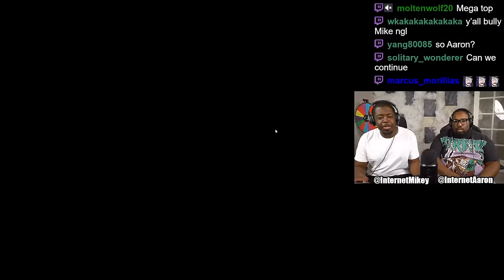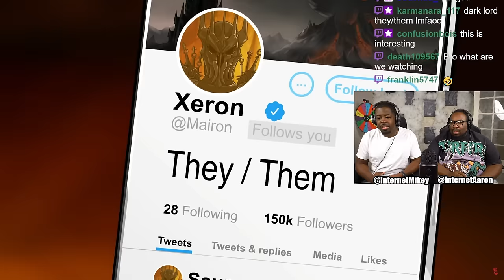InternetCity REACTS TO: "LOTR: The Power of Pronouns" (Flashgitz)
SEND US COOL STUFF:

AARON JONES
9659 N SAM HOUSTON PKWY E